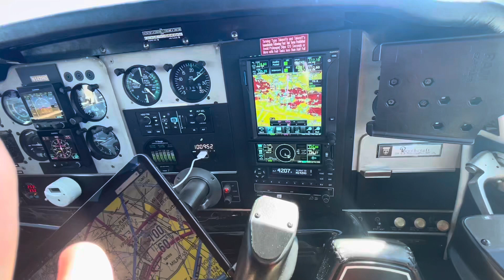BEAR Attack in Desolation Wilderness | Lake Tahoe Backpacking 2022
A fun hiking backpacking trip in Lake Tahoe’s Desolation Wilderness...until a bear ate our food!! He was persistent, but we finally chased the bear away and re-hung our food using the PCT method. Luckily we had 3x more food than we needed, so what we lost to the bear wasn't critical.
Sunrise on Lake Tahoe from Mt Tallac. We got up at 4:00AM to make the 1:15 hours hike up Tallac in the dark, but the sunrise was worth it. Views of Gilmore Lake, Susie Lake, Heather Lake and Aloha Lake from our day hike.